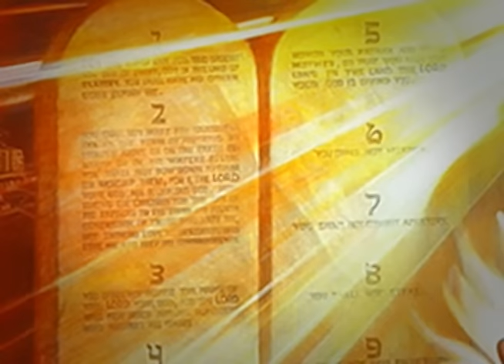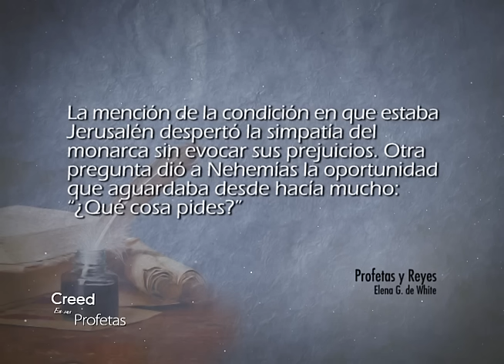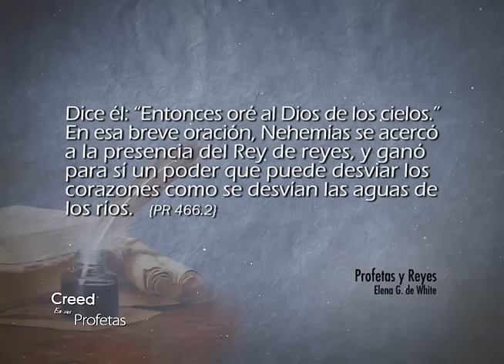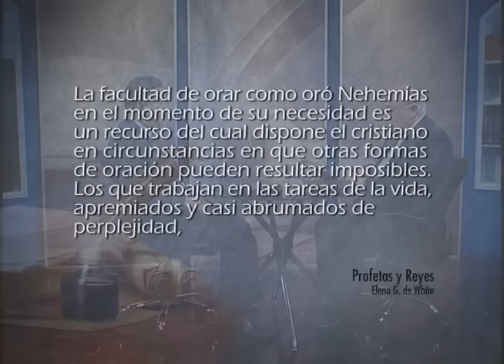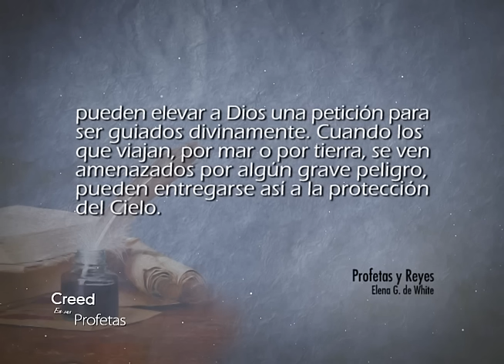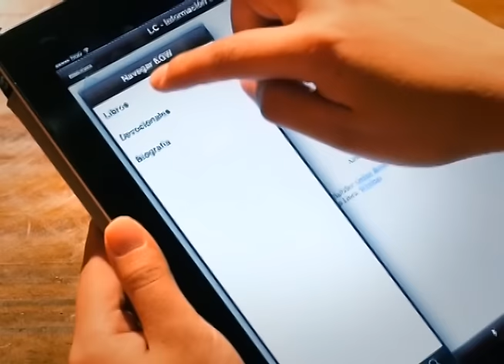Creed en sus profetas - 29/8/2016 - Nehemías 2